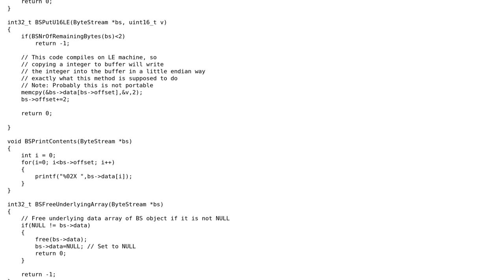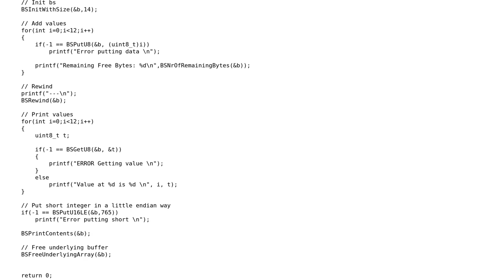Code Review: Byte Stream implementation in C